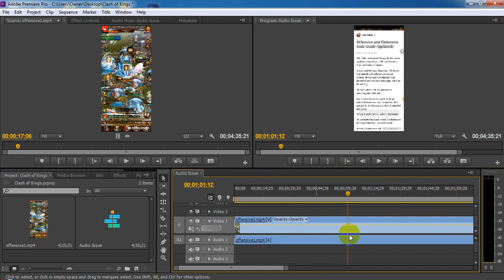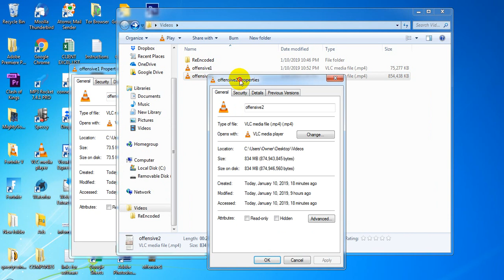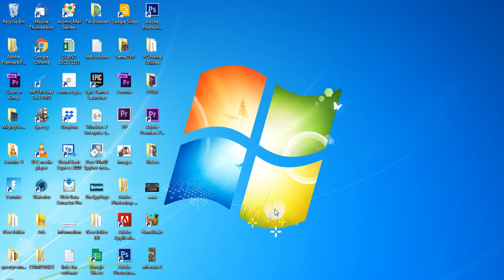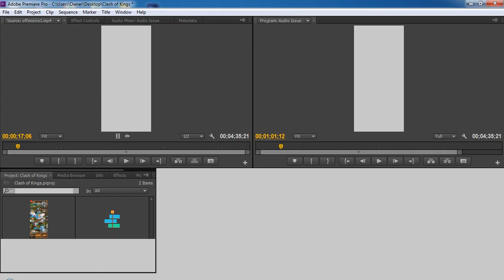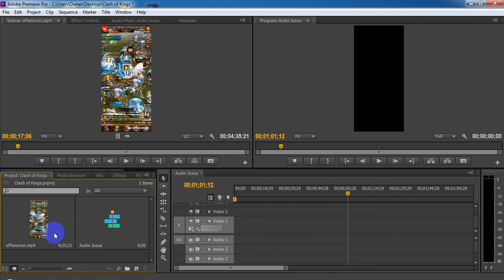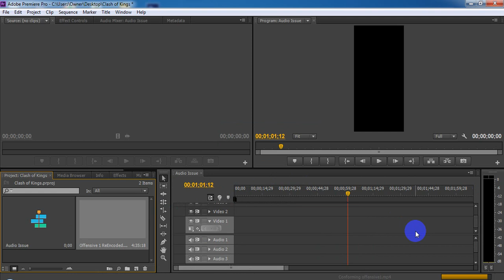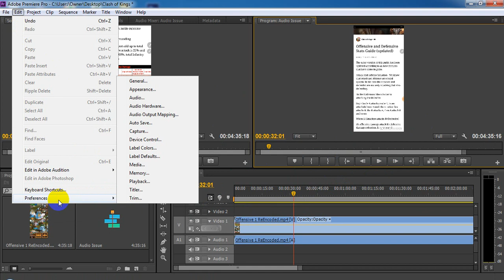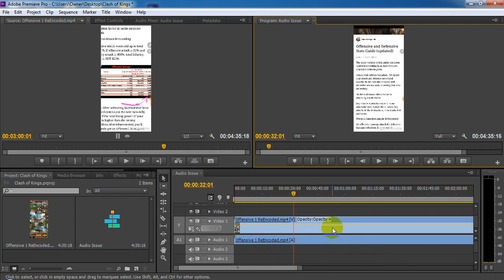Premiere Pro Audio Issue FIX SOLVED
Ran into a problem with Adobe Premiere Pro Audio.  Saw that alot of other people were having this issue online so I figured I would record a video to show you how to fix the problem.  You can download The above mentioned software from my links listed below.